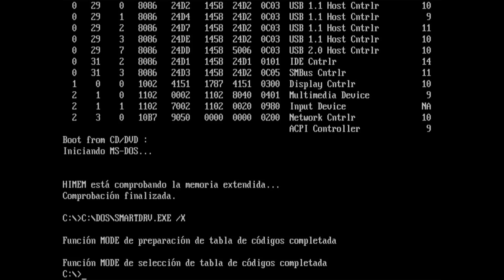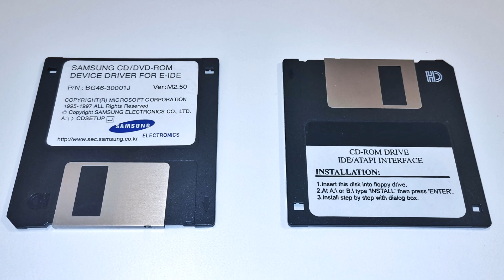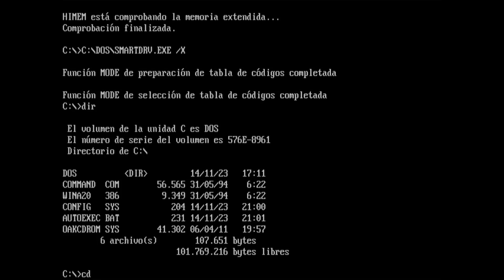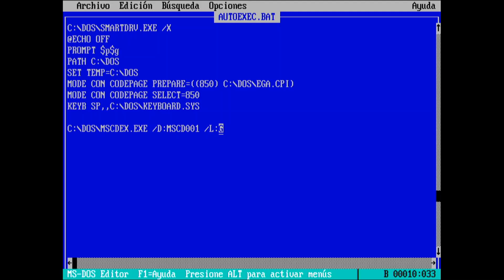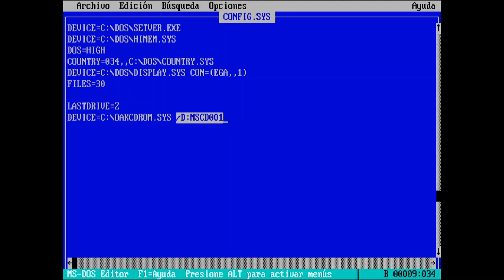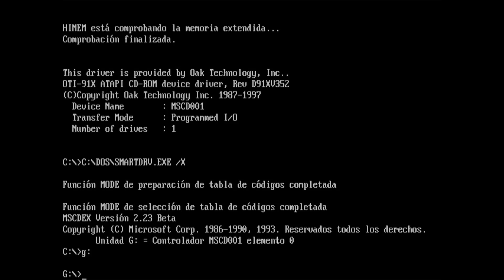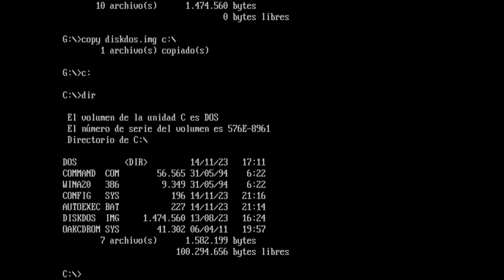Cómo instalar una unidad de CD-ROM IDE - ATAPI en MS-DOS 6.22 | MSCDEX.EXE y OAKCDROM.SYS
En este video voy a mostraros, paso a paso, cómo instalar una unidad IDE - ATAPI interna de CD-ROM (o DVD-ROM) en MS-DOS 6.22. Hablaremos de los controladores necesarios para ello: MSCDEX.EXE y OAKCDROM.SYS, y os contaré como configurar AUTOEXEC.BAT y CONFIG.SYS.

- MSCDEX.EXE: (está dentro de nuestra carpeta C:\DOS).
- Un PC con una unidad CD-ROM / DVD-ROM interna IDE y MS-DOS 6.22 instalado.
- Modificar CONFIG.SYS y AUTOEXEC:BAT (ver más abajo).

Debemos introducir la siguientes configuraciones en AUTOEXEC.BAT y CONFIG.SYS:
*_AUTOEXEC.BAT_*
      C:\MSCDEX.EXE /D:MSCD001 /L:G
*_CONFIG.SYS_*
      LASTDRIVE=Z
      DEVICE=C:\OAKCDROM.SYS /D:MSCD001

NOTAS:
1) El parámetro /D: del CONFIG.SYS que acompaña a OAKCDROM.SYS especifica el nombre interno (o identificador) que MS-DOS va a dar a la unidad. En este caso se ha usado MSCD001, pero puede ser cualquier etiqueta que os guste (CDROM, CD001, etc.). Eso sí, la misma etiqueta debe ser usada en el AUTOEXEC.BAT acompañando a MSCDEX.EXE con /D:
2) La letra de unidad se especifica en el AUTOEXEC.BAT junto con MSCDEX.EXE mediante el parámetro /L: y puede ser cualquiera libre (en este video se ha usado G).
3) Es necesario poner LASTDRIVE=Z en el CONFIG.SYS para que MS-DOS pueda etiquetar correctamente la unidad de disco sin problemas.
4) Algunas unidades modernas de CD/DVD combo IDE no son detectadas con los drivers comunes para unidades ATAPI. Recomiendo, en este caso, usar un driver mas moderno como UDVD2.SYS que también está pensado para unidades SATA.

Otros controladores famosos de CD/DVD IDE ATAPI son: BTCDROM.SYS, VIDE-CDD.SYS, TOSCDROM.SYS y QCDROM.SYS. Aquí tenéis algunos de estos (y otros) controladores para diversas unidades de CD y DVD, incluyendo para unidades SATA:

Espero que os guste el video. No dudéis en comentar. Muchas gracias por vuestra visita, nos vemos en un próximo video. Un saludo.